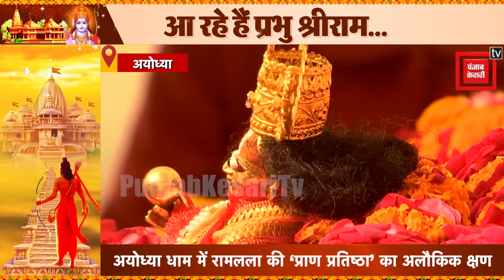Ayodhya Dham में Ram Lala की Pran Pratishtha का अलौकिक क्षण, PM Modi का अनुष्ठान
Bihar News: अयोध्या धाम ( Ayodhya Ram Mandir ) में ‘प्राण प्रतिष्ठा’ का ( Ram Lala Pran Pratishtha ) अलौकिक क्षण. राम मंदिर के गर्भगृह में रामलला की प्राण प्रतिष्ठा. मंगल ध्वनि के बीच पीएम मोदी ( PM Modi ) गर्भगृह में पूजा करते. प्राण प्रतिष्ठा का पूर्ण विधान.